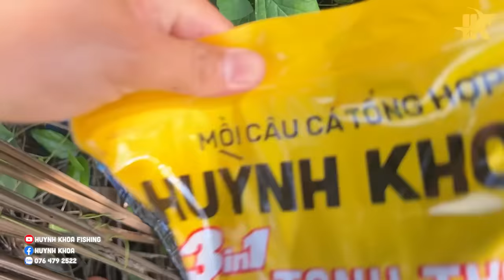CÂU CÁ THIÊN NHIÊN Ở KHU HẦM HOANG BÊN CỒN TAM HIỆP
☆ ZALO : 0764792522 GẶP HUỲNH KHOA
             ☆ SDT : 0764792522 GẶP HUỲNH KHOA
🚫 If any producer or label has an issue with any of the uploads please get in contact  and it will be deleted immediately (this includes artists of the images used). Thank You!
● Nếu có bất cứ thắc mắc, khiếu nại nào về bản quyền hình ảnh cũng như âm nhạc có trong video, mong chủ sở hữu liên hệ trực tiếp với tôi qua địa chỉ G-mail: . Xin cảm ơn!